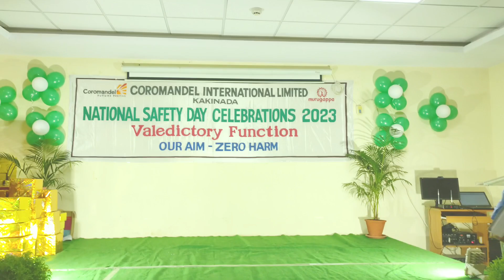Safety Skit - 52nd National Safety Day Celebrations @Coromandel kakinada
hi guys in this video we want to show you how unsafe act and unsafe conditions will play a vital role in your safety while working.